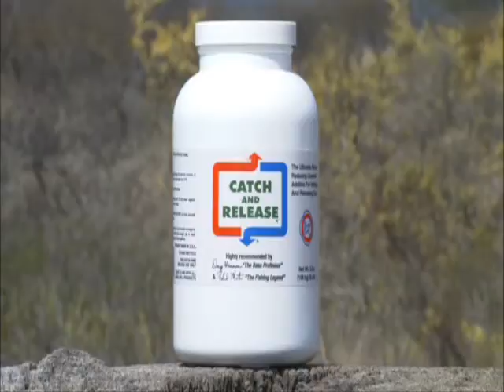Sure Life Laboratories Lane Gergely